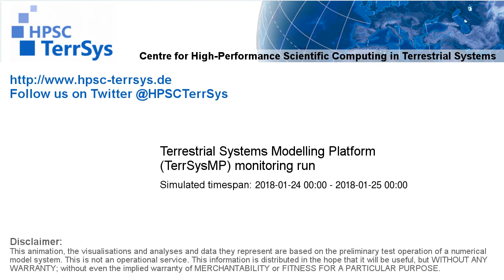TerrSysMP monitoring run 2018-01-24 - sensible heat - NRW (24h)